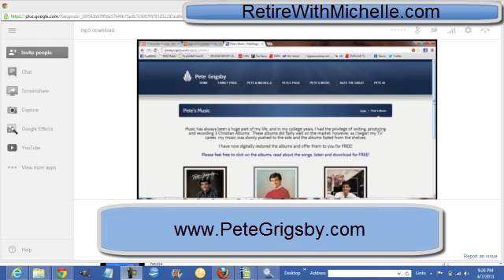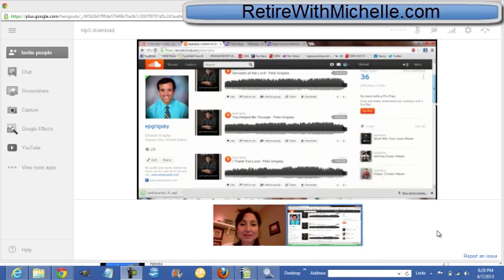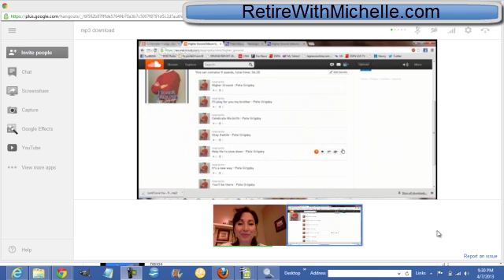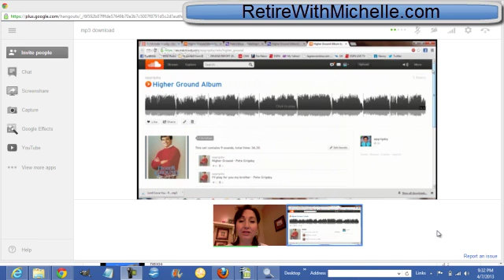Soundcloud to mp3 - How to Download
Here is a quick tutorial on how to download mp3's from Soundcloud to mp3.

When my husband was in college, he created three musical albums.  That was back in the days of cassette tapes and CD's.  Now, he has a website and on one of those pages, he talks about his albums and the songs behind those albums.

He has the software to create mp3's from his Cd's which he did and they were saved to his computer.  We figured out how to put the mp3's onto his music page which allows viewer to listen to each song from the website. But we couldn't figure out how to allow visitors to actually download the songs onto their own computer.

This video shows you how to download a soundcloud mp3 online from your website.

The soundcloud downloader is on the soundcloud server so you don't have to install any equipment, and what we are illustrating is free!

He doesn't even need to set up any sort of soundcloud converter either.

Now he could have set up an Amazon account and allowed his users to "buy" his music,
but he wants to make his music available to download for free.

With self-hosted wordpress websites, there are features called "plug-ins" that you can install that will allow you to add a ton of customization to your website.  And we couldn't find any plugin that would allow us to do what we wanted.

But after much research, my husband stumbled on a program that he actually used a year ago and had forgotten about it.  It's called Soundcloud.

The great thing about Soundcloud to mp3, is it allows you to do just that.  Many musicians use Soundcloud to mp3 to share and distribute their music between each other...but it was a perfect solution for my husband to make soundcloud to mp3 available to his fans!

I believe that anybody can use this feature.  All you need to do is upload the mp3s to your soundcloud account (whether it music or another form of mp3) and share the link on your website or blog.

So, here is a video of our little discussion on how it's done and how cool this tool is.

Cheers!